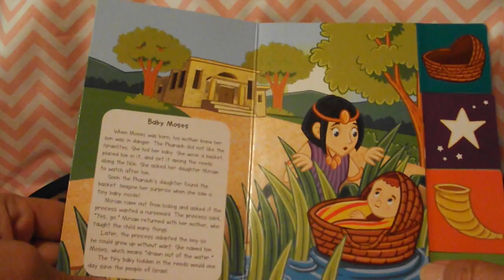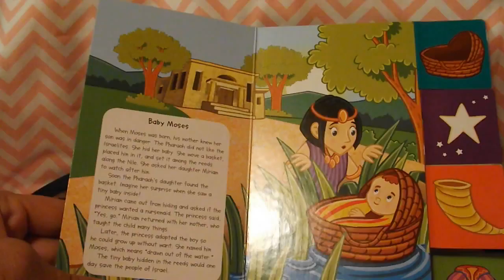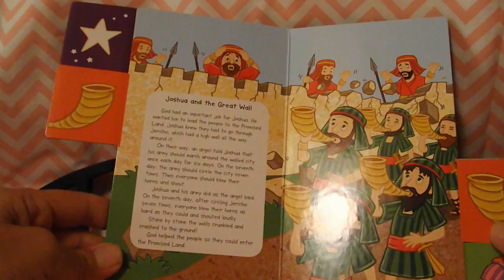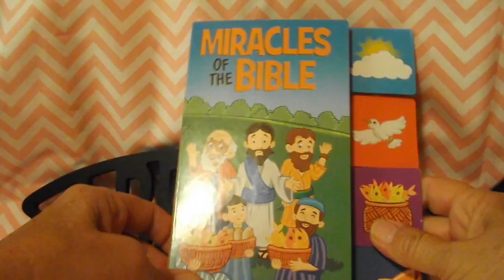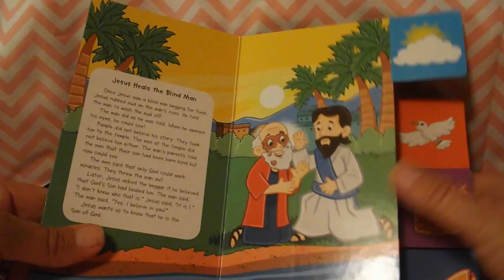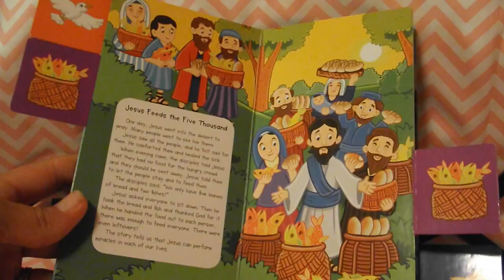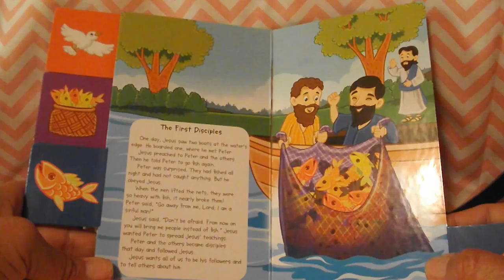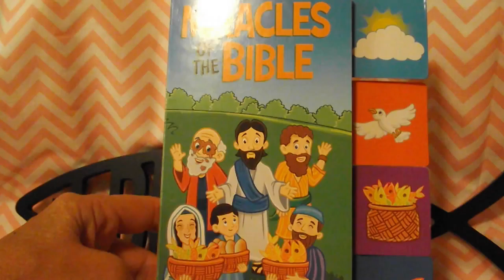Bedtime Stories of the Bible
This is stories of things that have happened in the Bible. There are 8 different stories.
There will be more readings like this in the future. Thank you and God Bless you all.